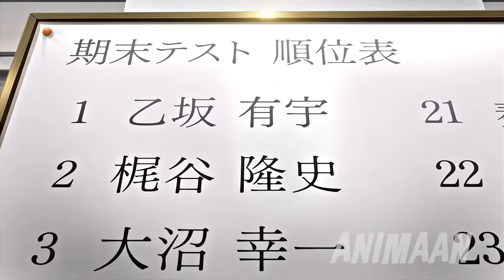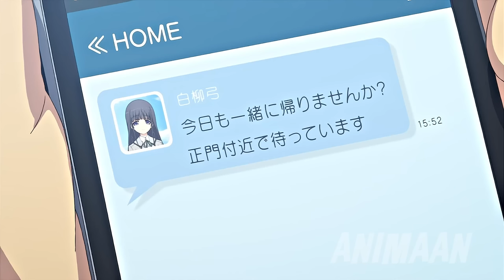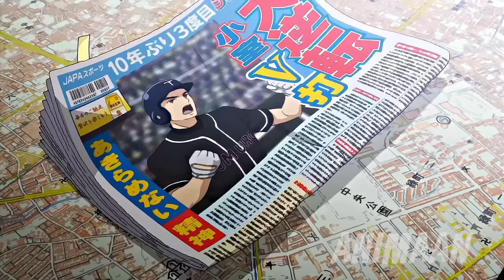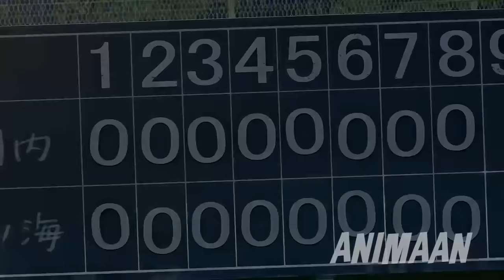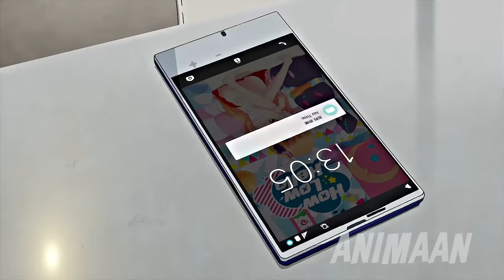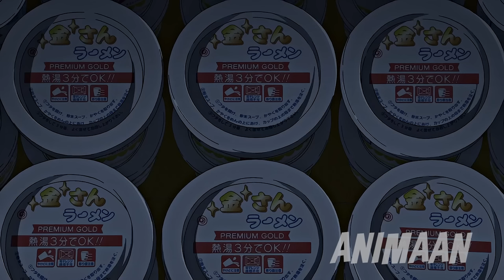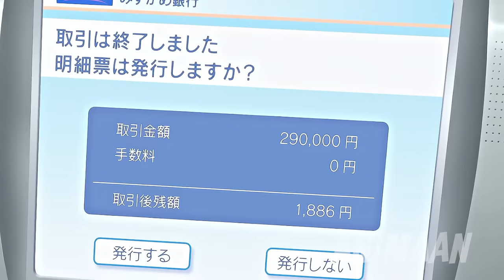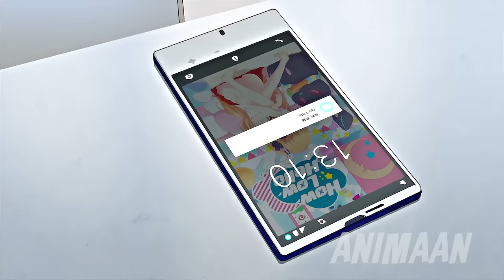He Was The Worst In His Class Until He Awakens The Strongest Super Powers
Yu is a horribly disgusting and sweaty 15 year old loser who likes to cheat his way out of everything in life. Due to his cringy ass, his father went out for a smoke break and decided to never come back.

Boy Steals Every Super Ability on the Planet Becoming Overpowered